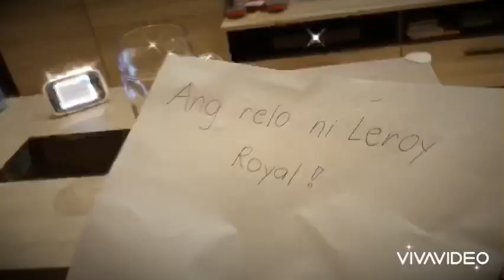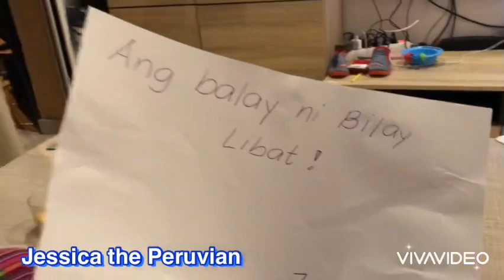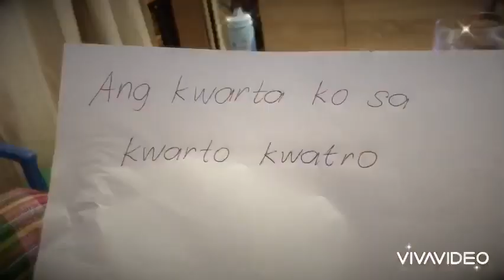Foreigners learning Bisaya Tongue Twisters | Dutch & Peruvian learn Bisaya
It’s weekend fun @ home! I tried teaching my Dutch hubby and my Peruvian friend some Bisaya tongue twisters. “Ang balay ni Bilay Libat, Ang relo ni Leroy Royal and Ang kwarta ko sa kwarto kwatro”.

It was super fun hahaah! Me myself couldn’t say it perfectly.

I hope we put a smile on your face today! Have a wonderful Sunday!

Keepsafe and smile despite the situation we are in.